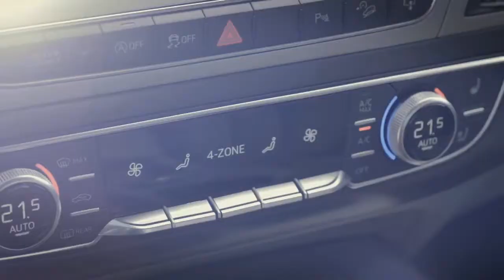Audi Q7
A potência de um SUV magnífico.